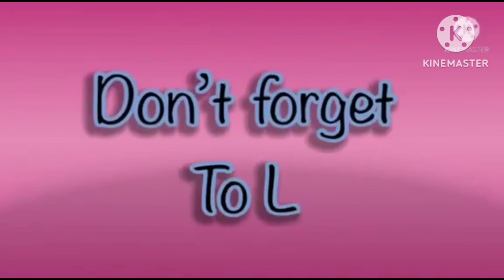super the best fx effects in hickory dickory docks for kids elephant 🐘 scene